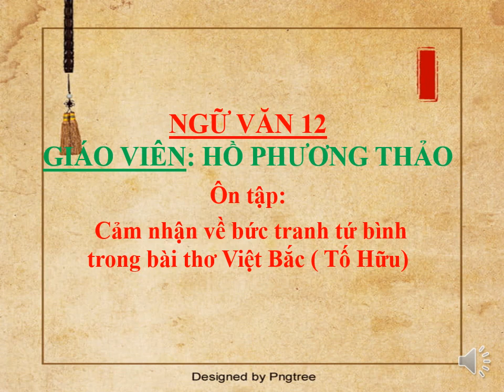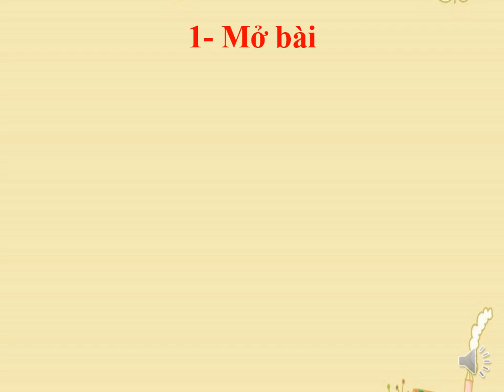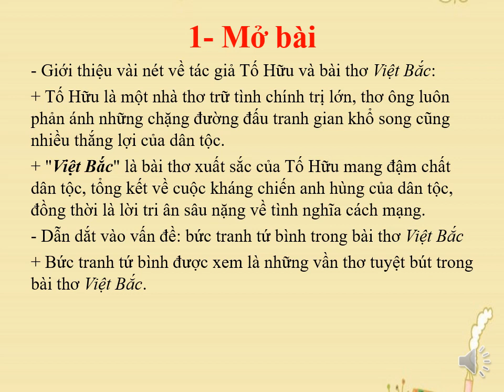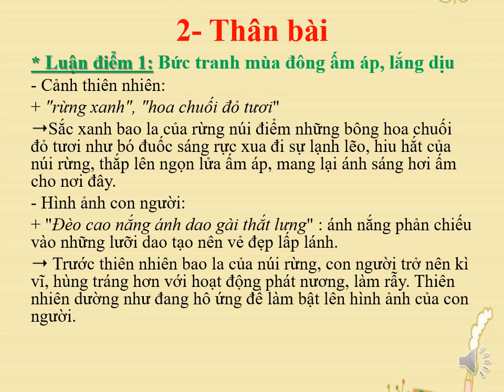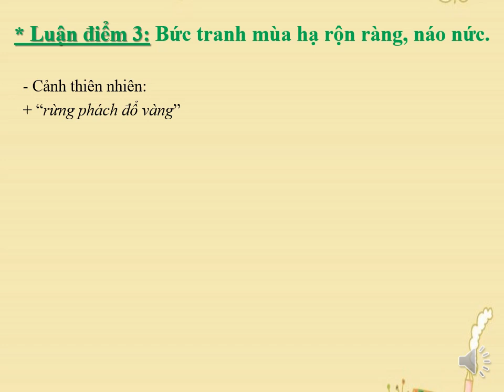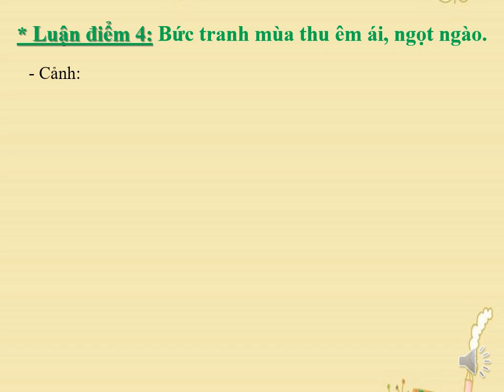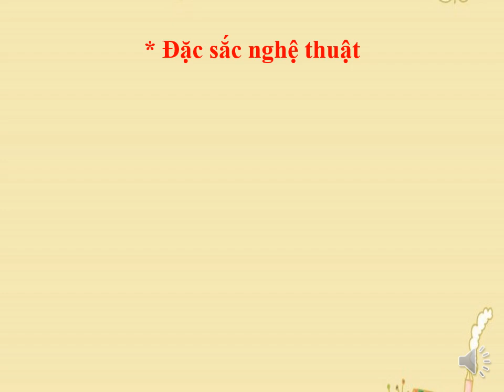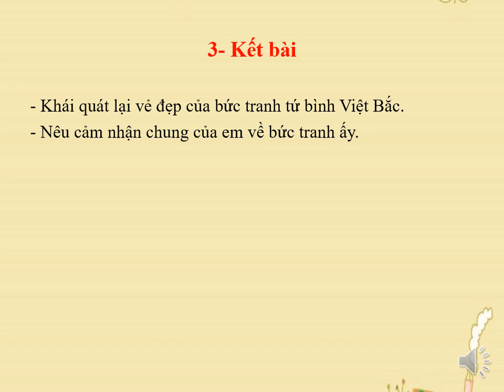Ngữ văn 12, 3/11/2021: Ôn tập Bức tranh tứ bình ( Việt Bắc)